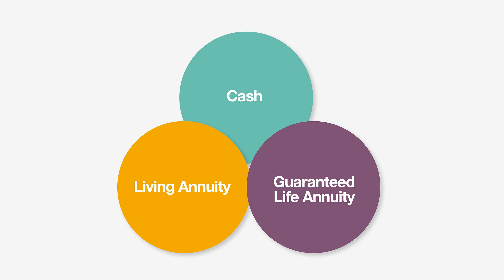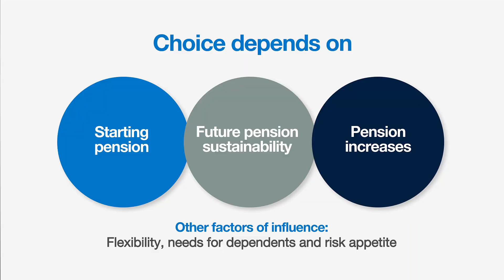Introduction to Retirement Options